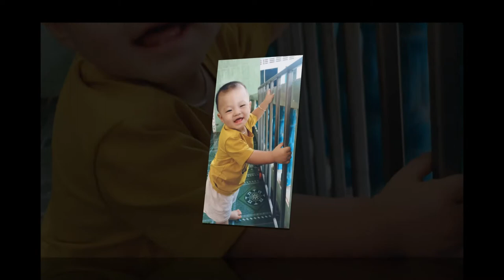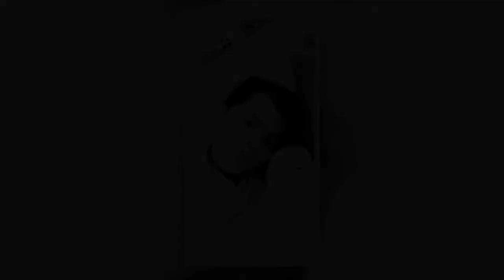Mừng sinh nhật bé Hoàng An